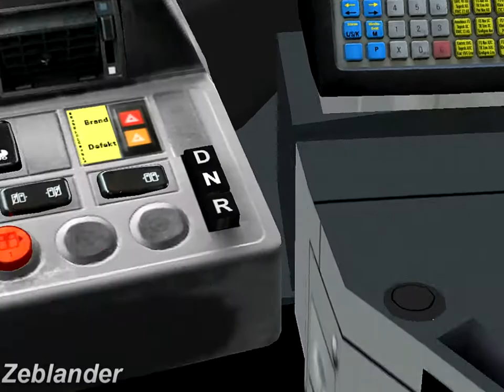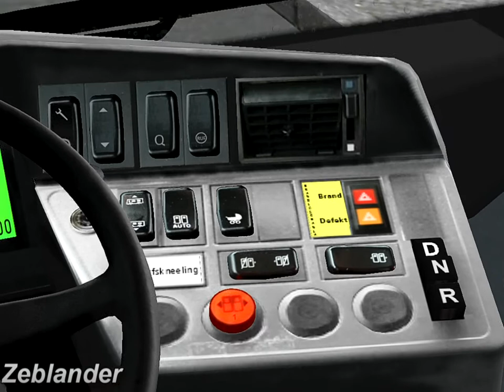OMSI Bus Simulator: Man Lion's City DD Beta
A short video of the newly released Man lion's city dd beta. Sorry for the bad frame rate, this bus isn't fps friendly.  And i finally managed to get my videos in HD

Bus info: The MAN Lion's City is a city bus built by the German truck and bus manufacturer MAN Truck & Bus (previously MAN Nutzfahrzeuge) since 1996. A new generation was launched in 2004.
 It has a 6-cylinder turbocharged straight engine which runs on diesel, compressed natural gas or liquefied petroleum gas. Versions with hydrogen fuel cell drive and with hydrogen internal combustion engines have been successfully tested, as well as diesel-electric hybrid drive, and the latter is due to enter serial production in 2010.